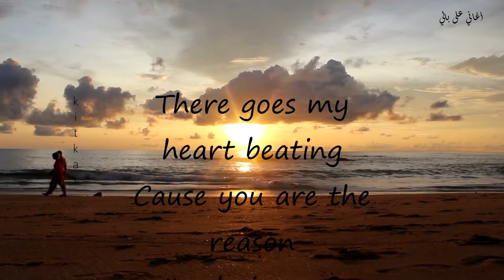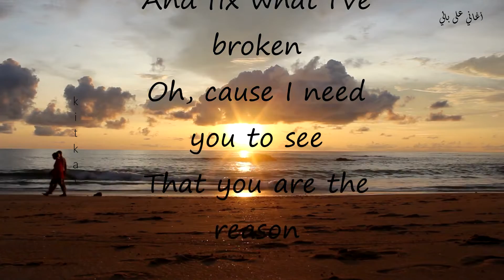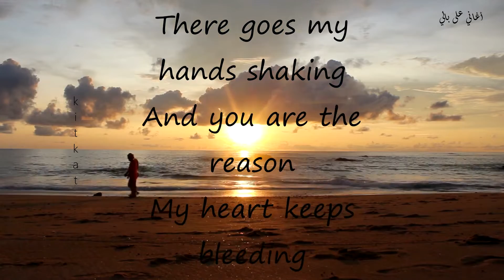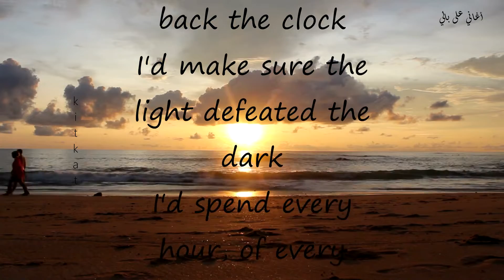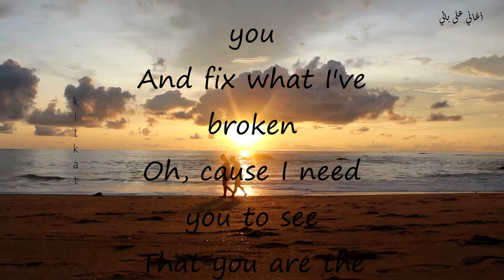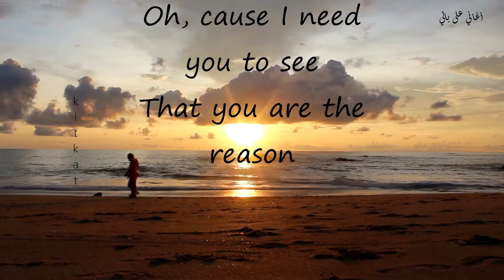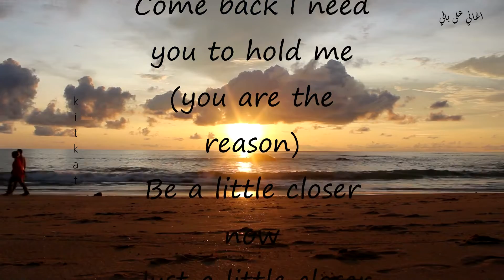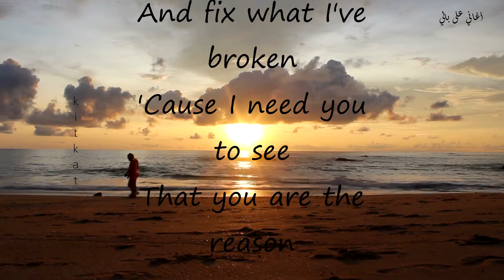You Are The Reason - Calum Scott (lyrics)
Lyrics
Source: Musixmatch
Songwriters: Jon Maguire / Corey Sanders / Calum Scott